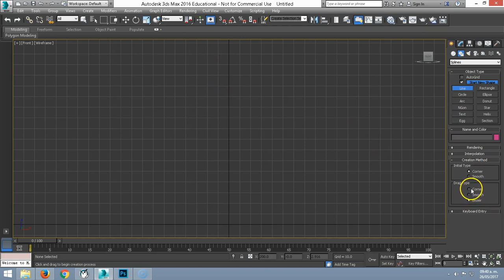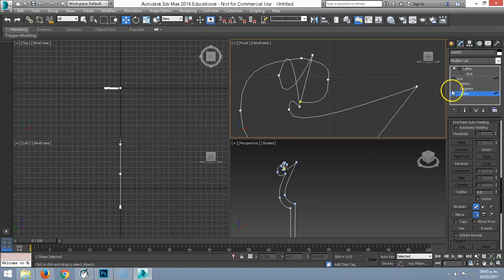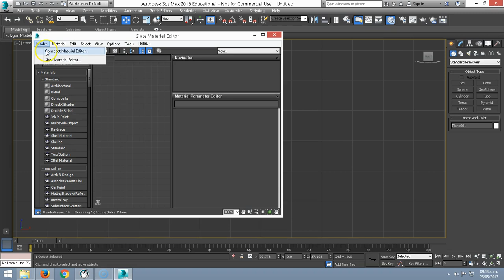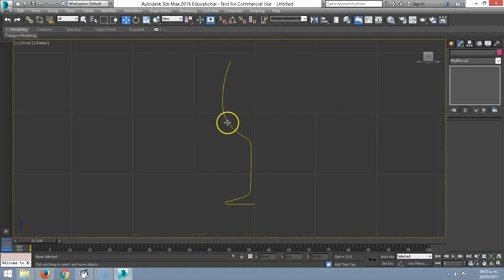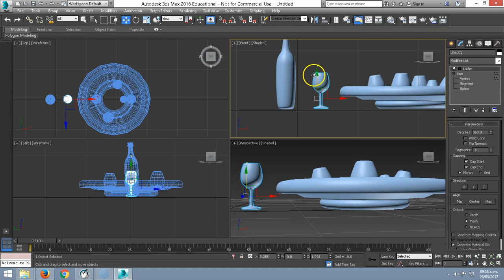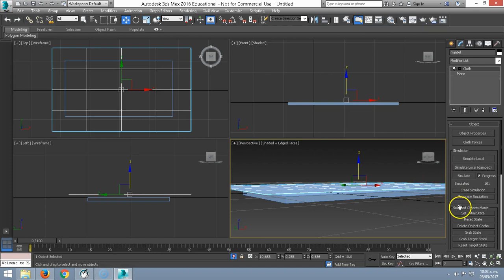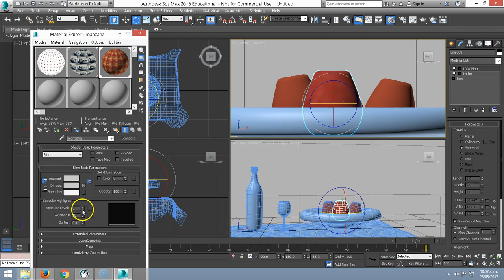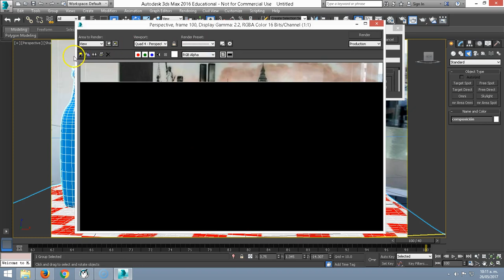Modelado con líneas, imagenes de referencia en 3dsMax 2016